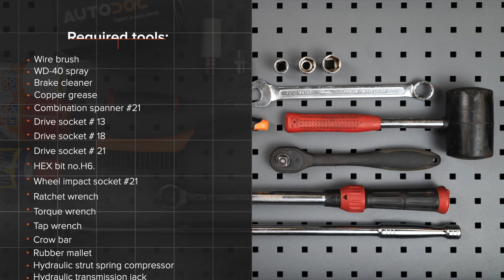Πώς αντικαθιστούμε εμπρόσθιο γόνατο αμορτισέρ σε NISSAN LEAF 1 (ZE0U) [ΟΔΗΓΊΕΣ AUTODOC]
Πώς αντικαθιστούμε εμπρόσθιο γόνατο αμορτισέρ σε NISSAN LEAF 1 (ZE0U) Hatchback 11.2010–σήμερα [ΟΔΗΓΊΕΣ AUTODOC]

Το γόνατο αμορτισέρ στα αυτοκίνητα NISSAN Juke (F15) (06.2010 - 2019) / NISSAN Pulsar Hatchback (C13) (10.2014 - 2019) / NISSAN Leaf I (ZE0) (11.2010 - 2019), θα πρέπει να αντικαθίσταται κανονικά, με μια συγκεκριμένη διαδικασία. Παρ’ όλα αυτά, ενδέχεται να υπάρξουν ελάχιστες διαφοροποιήσεις, λόγω συγκεκριμένων χαρακτηριστικών του σχεδιασμού του οχήματος.

🔝 Οι κορυφαίες μάρκες που παράγουν γόνατο αμορτισέρ: STARK; TRW; Magnum Technology; KYB; MONROE

🛠️ Τα εργαλεία που χρειάζεστε για να αντικαταστήσετε εμπρόσθιο γόνατο αμορτισέρ:
- συρματόβουρτσα
- σπρέι WD-40
- γαθαριστικό φρένων
- γράσο χαλκού
- γερμανοπολύγωνο No.15
- καρυδάκι no.13
- καρυδάκι no.18
- καρυδάκι no.21
- kλειδί kαστάνιας
- δυναμόκλειδο
- mανέλα κολαούζου
- λοστός
- ματσόλα λαστιχένια
- υδραυλικός συμπιεστής ελατηρίων αμορτισέρ
- υδραυλικός σασμανόγρυλος
- kάλυμμα φτερού
- σφήνα τροχού